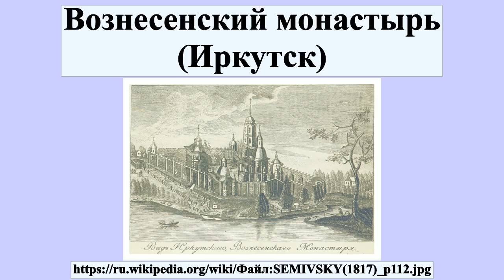Вознесенский монастырь (Иркутск)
памятник архитектуры Вознесе́нский монасты́рь — православный мужской монастырь, который был расположен в Иркутске.